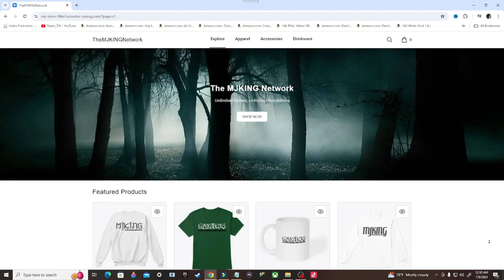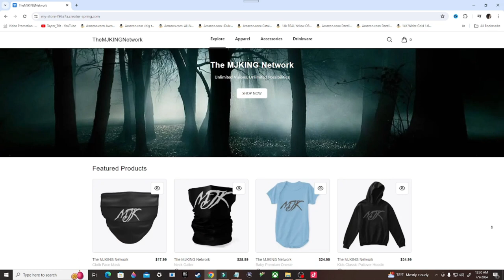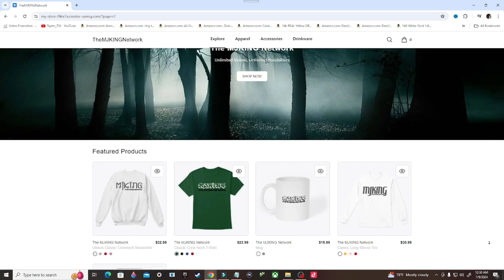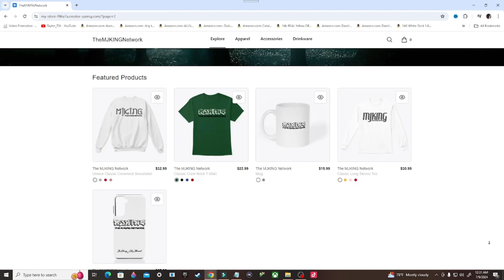Destiny 2 Gameplay Walkthrough, Part 14: THE CUNNING (PS4)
Stay Updated!